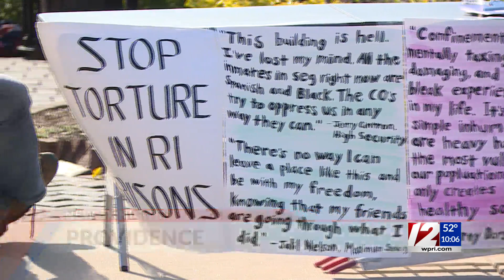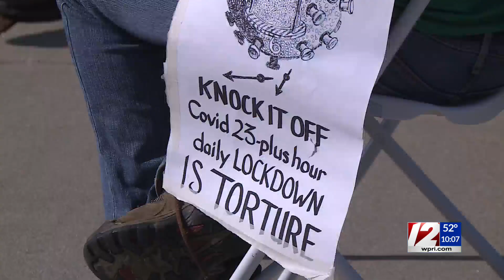'Spiritually and mentally harmed': Advocates push for limit on solitary confinement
Advocates are renewing their push for prison reforms, particularly the amount of time inmates can be held in what's commonly called solitary confinement.